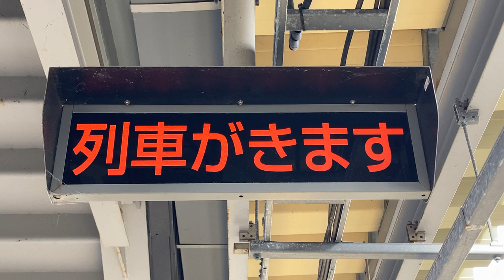JR九州 筑前深江駅 ホーム 列車接近表示器